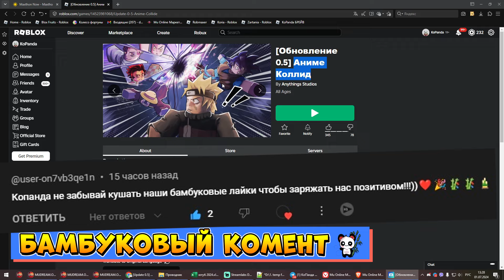Этот АНИМЕ ПЛЕЙС только что ВЫШЕЛ🔥Anime Collide